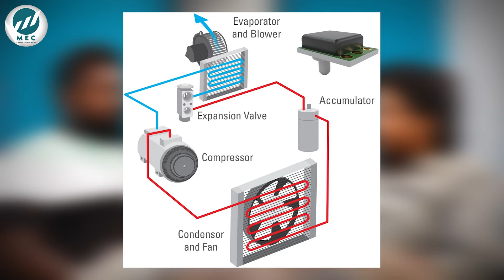HVAC job opportunity for mechanicalengineers career |MEC Groups | kabilan | Sankar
dear mechanical engineers how to grow up your career as HVAC technician and supervisor as Engineer or as diploma candidate or other Engineering department it also give career opportunities

Mr.Kabilan Kumaravadivel
Founder & CEO
MEC Groups

Mr.Thiagarajan